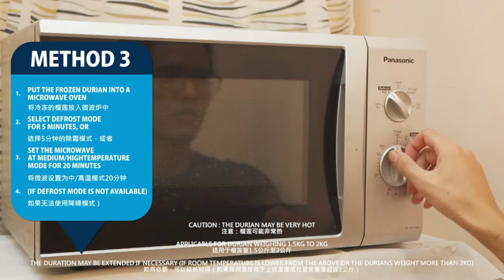Here're some guide on How to Thaw the Frozen Durians!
We've worked this together with FAMA to share more thawing methods of Frozen Durians to the public!